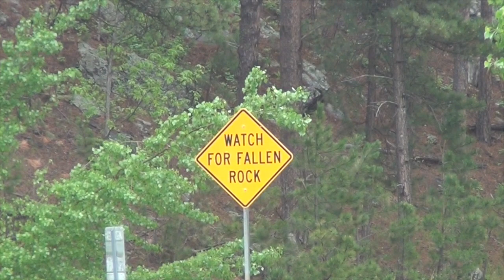USA Black Hills Central RR, South Dakota - June 2014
The Black Hills Central RR runs for 10 miles between Hill City SD and Keystone SD on the former Burlington Northern Keystone branch, not far from Mount Rushmore SD.  The loco used on the day of our visit was number 110 which is a Baldwin built 2-6-6-2T.